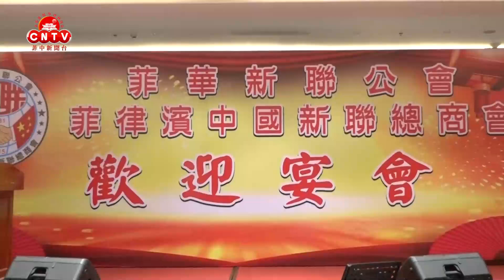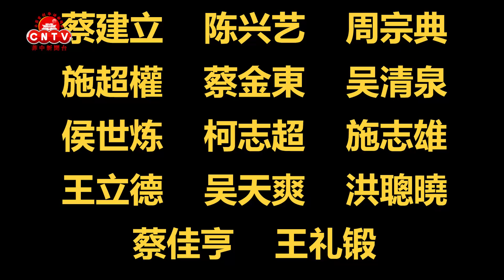菲华新联公会、总商会举行欢迎会和惜别会答谢庆贺团